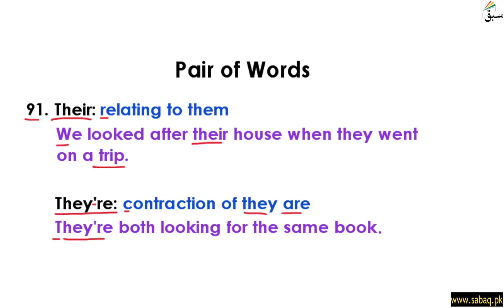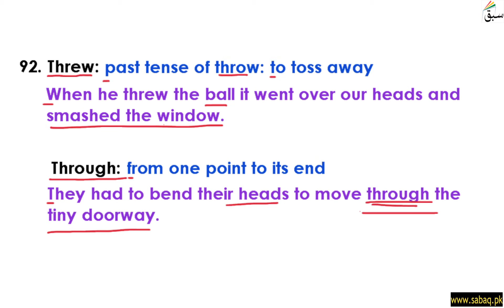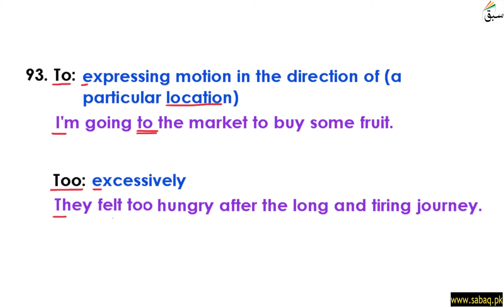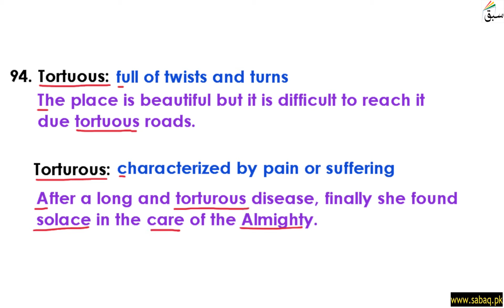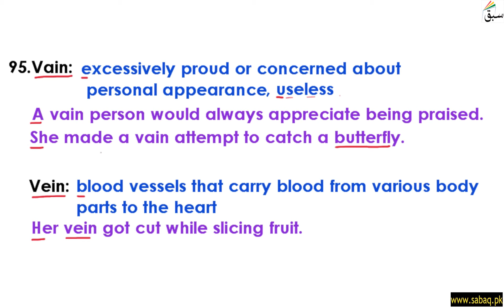Word Pairs (5)- [meanings & Sentences] Part 19, English Lecture | Sabaq.pk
Word Pairs (similar or confusing words with meanings and sentences) Part 19
This video is about: Word Pairs (5)- [meanings & Sentences] Part 19. Practice tests and free video lectures for Physics, Chemistry, Biology, Math’s, Computer Science, English & more subjects are also available at Sabaq.pk. So, subscribe to Sabaq.pk/Sabaq Foundation now and get high marks in your exams.

CLASSES WE COVER AT SABAQ.PK / SABAQ FOUNDATION:

1. KG
2. Class 1
3. Class 2
4. Class 3
5. Class 4
6. Class 5
7. Class 6
8. Class 7
9. Class 8
10. Class 9
11. Class 10
12. Class 11
13. Class 12
14. Class 13
15. Class 14
16. MCAT
17. ECAT
18. CSS

BOARDS WE COVER AT SABAQ.PK / SABAQ FOUNDATION:

1. FBISE
2. Sindh Board
3. KP Board
4. Balochistan Board
5. Cambridge

STUDY MATERIAL WE OFFER AT SABAQ.PK / SABAQ FOUNDATION:

1. Physics Lectures
2. Chemistry Lectures
3. Mathematics Lectures
4. Biology Lectures
5. English Lectures
6. General Science Lectures
7. Computer Science Lectures
8. General Math Lectures
9. Accounting Lectures
10. Statistics Lectures
11. Advance Accounting Lectures
12. Cost Accounting Lectures
13. Practice Tests
14. Physics Practical
15. Chemistry Practical